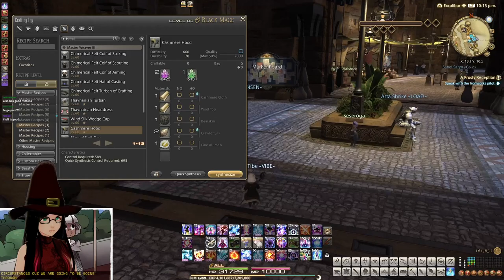Endwalker with Emily! [Part 2.2/11] (Stream Archive)